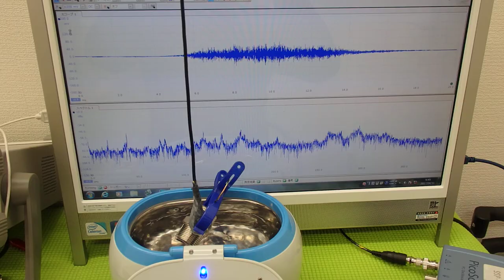オリジナル超音波プローブの「発振・制御」実験 Ultrasonic experiment （超音波システム研究所 ultrasonic-labo）